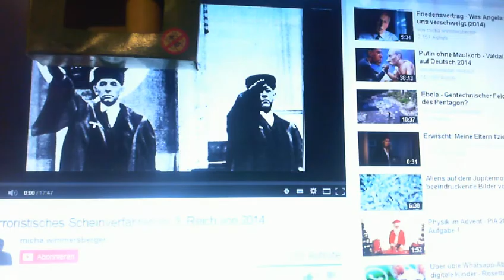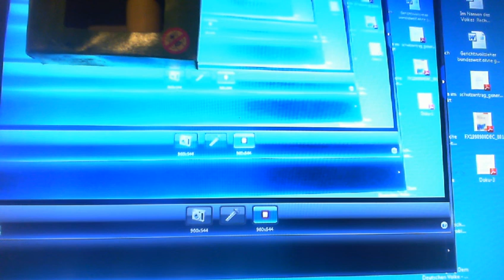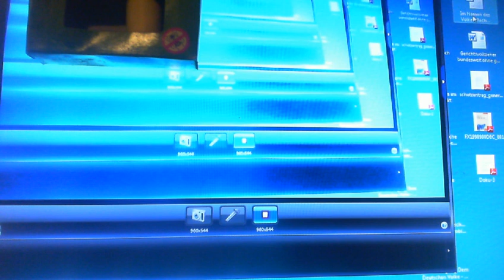Terroristisches Scheinverfahren im 1+1+1 = 3 Reich von 2014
Terroristisches Scheinverfahren im ... Reich von 2014
  von arti1984 | 3. Dezember 2014 | BRiD